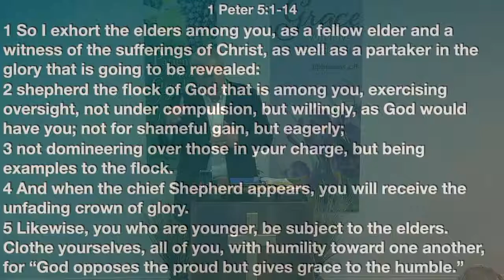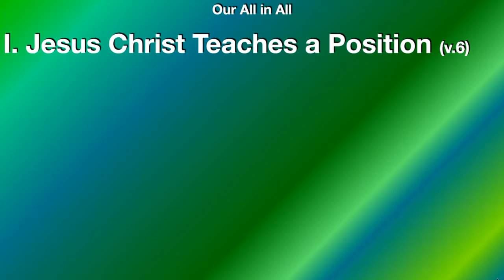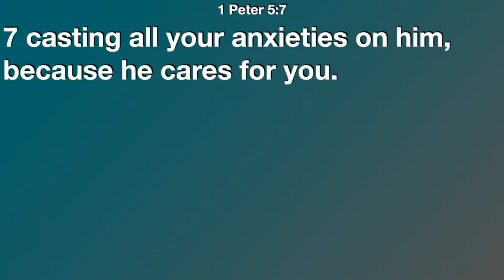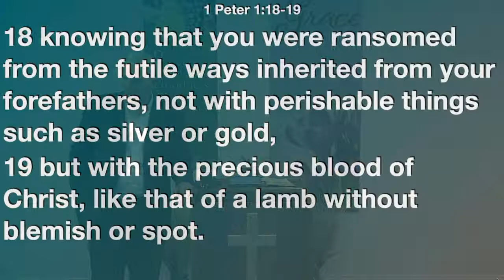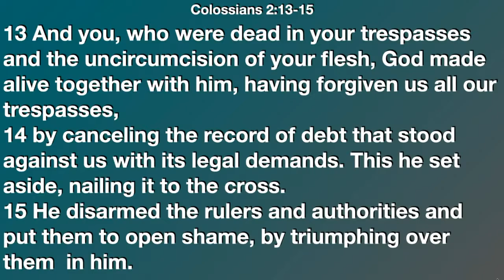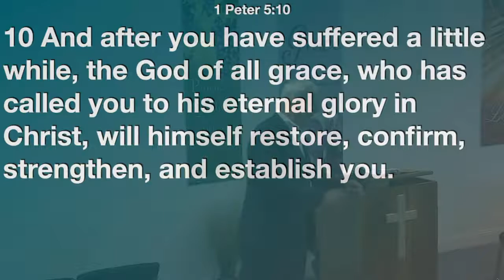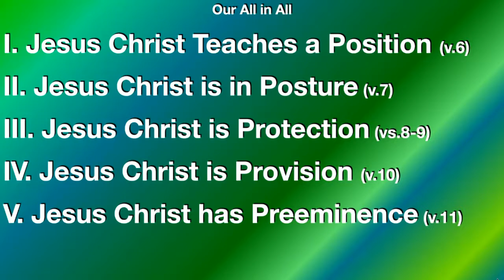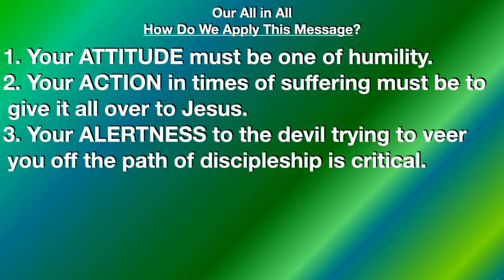Our All in All